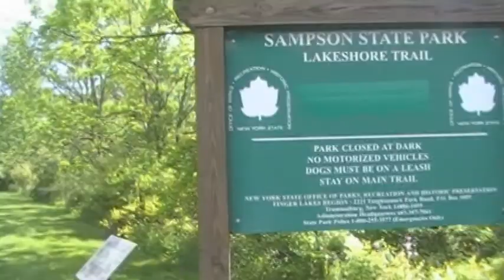Lakeshore Trail at Sampson State Park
Take a walk with me as I hike the 1.7 mile Lakeshore Trail located in Sampson State Park on Seneca Lake located near Romulus, NY.